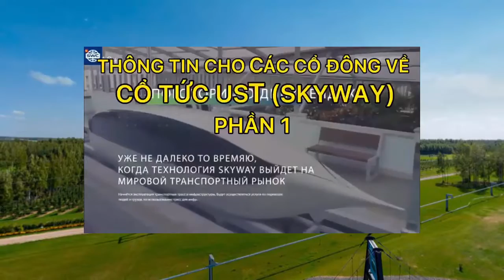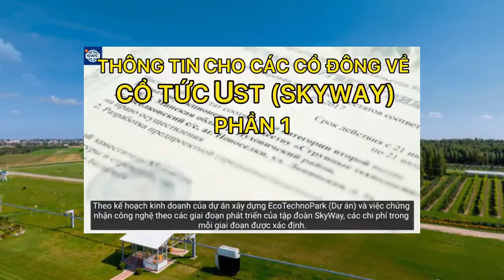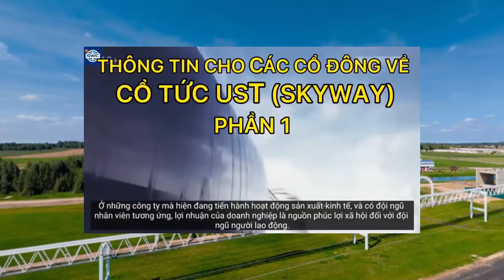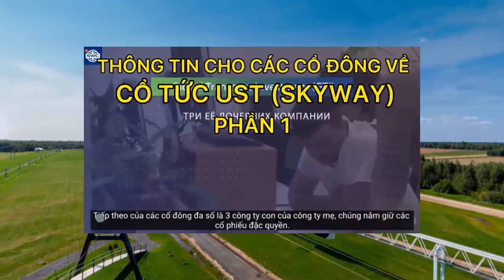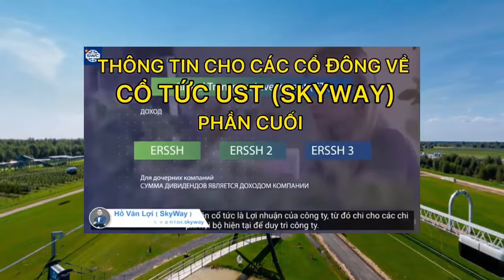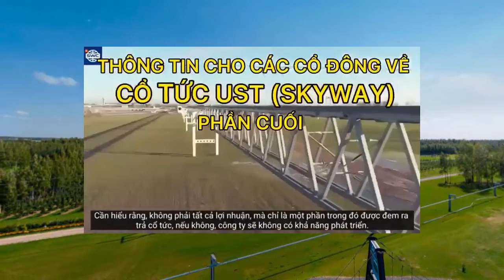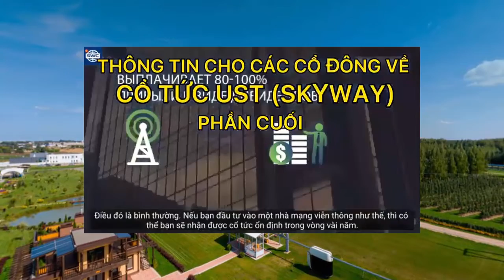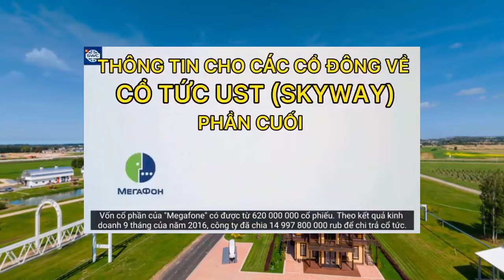SKYWAY MMO | THÔNG TIN CHO CÁC CỔ ĐÔNG SKYWAY VỀ CỔ TỨC | CHÚC MỪNG NHÀ ĐẦU TƯ SKYWAY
Skyway mmo | Thông tin cho các cổ đông Skyway về cổ tức | Chúc mừng nhà đầu tư Skyway👉 Zalo/Điện thoại hỗ trợ đầu tư: 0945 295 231

Tập hợp mọi thông tin quan trọng nhất về dự án SkyWay:
2. Thông tin về Đất sinh thái (Eco Land)
3. Thông tin về Đất không gian (Space Land)
4. Vùng đất thông tin (Info Land)
5. Thông tin Đất 1 (Land 1)
6. Thông tin Đất 2 (Land 2)
7. Thông tin Đất 3 (Land 3)